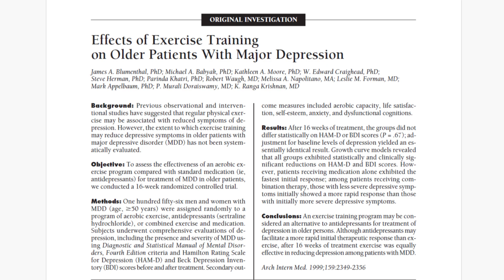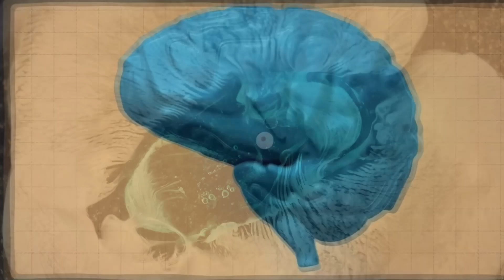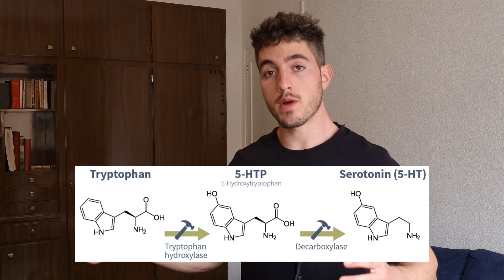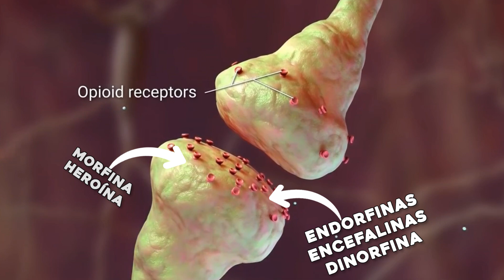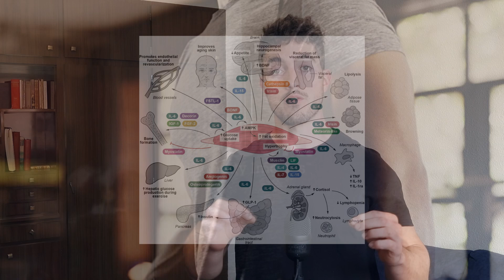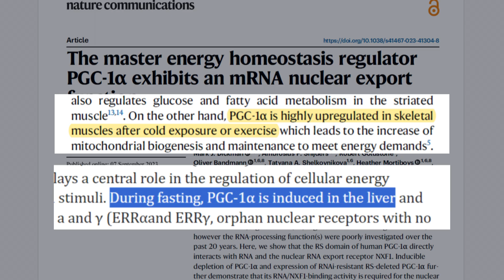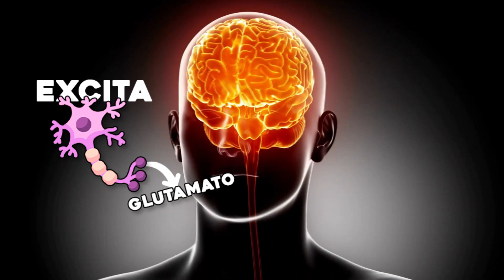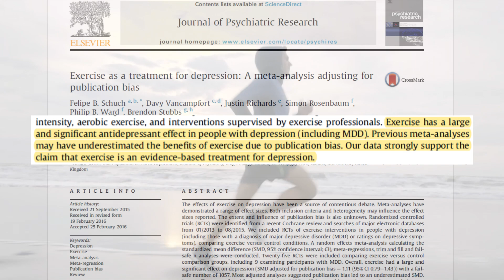¿Por Qué el Ejercicio Mejora Tu Estado de Ánimo?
En este vídeo explico los principales mecanismos que demuestran la influencia del ejercicio físico sobre el estado de ánimo, incluyendo la mejora del metabolismo de la serotonina, opioides endógenos, cortisol y la conexión entre los músculos y el cerebro mediante la miokina irisina.

PARTES DEL VIDEO:
0:00 - INTRO
0:57 - La depresión es un trastorno biológico
3:01 - La Serotonina
5:32 - El Cortisol
8:25 - Los Opioides Endógenos
10:32 - La Miokina IRISINA
14:11 - Conclusión

BIBLIOGRAFIA:
1 Effects of exercise training on older patients with major depression
2 Comparative effectiveness of exercise, antidepressants and their combination in treating non-severe depression: a systematic review and network meta-analysis of randomised controlled trials
3 Antidepressant Drugs and Physical Activity: A Possible Synergism in the Treatment of Major Depression?
4 A Role for Branched-Chain Amino Acids in Reducing Central Fatigue. How to increase serotonin in the human brain without drugs
5 Can physical exercise modulate cortisol level in subjects with depression? A systematic review and meta-analysis
6 The effects of physical activity on cortisol and sleep: A systematic review and meta-analysis
7 Body temperature and analgesic effects of selective mu and kappa opioid receptor agonists microdialyzed into rat brain
8 Exercise plasma boosts memory and dampens brain inflammation via clusterin
9 Comparative efficacy and acceptability of 21 antidepressant drugs for the acute treatment of adults with major depressive disorder: a systematic review and network meta-analysis
10 The Effects of Acute Exercise on Mood, Cognition, Neurophysiology, and Neurochemical Pathways
11 Possible role of exercise therapy on depression: Effector neurotransmitters as key players
12 Endurance exercise increases skeletal muscle kynurenine aminotransferases and plasma kynurenic acid in humans
13 Exercise as a treatment for depression: A meta-analysis adjusting for publication bias
14 Covering the Role of PGC-1  in the Nervous System